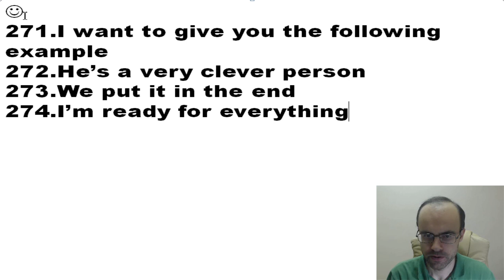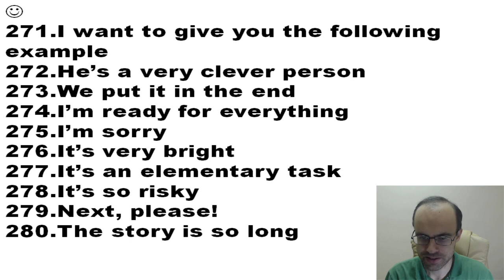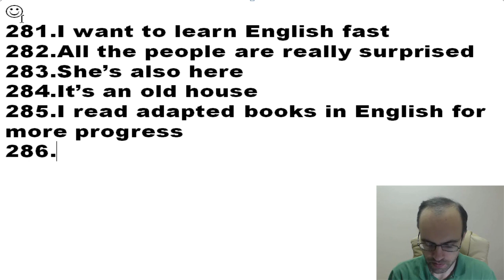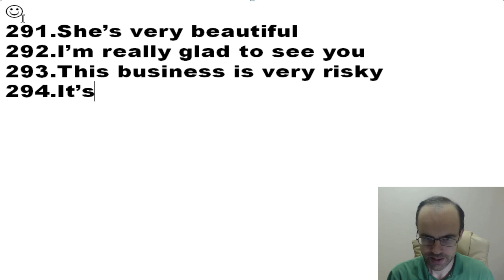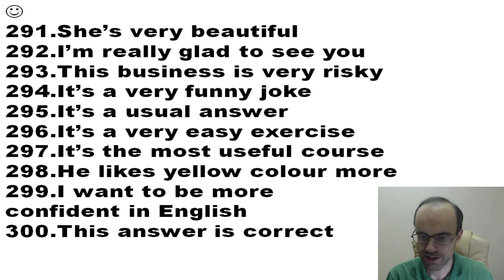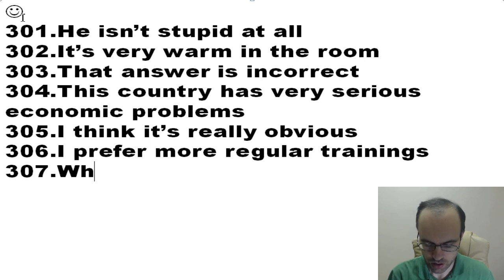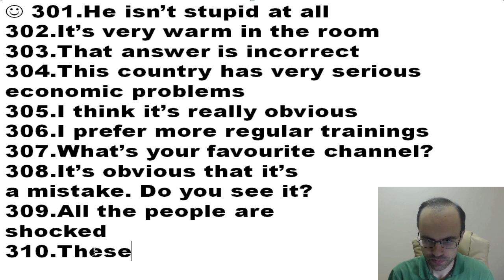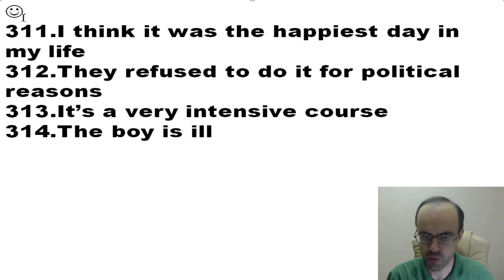АНГЛИЙСКИЙ ЯЗЫК ПО ПЛЕЙЛИСТАМ УРОК 399 УРОКИ АНГЛИЙСКОГО ЯЗЫКА АНГЛИЙСКИЙ ДЛЯ НАЧИНАЮЩИХ С НУЛЯ